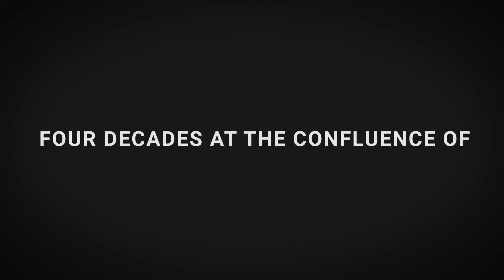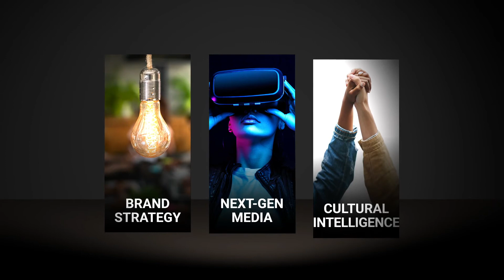Brand Tracking Innovation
Our tracking guides strategic challenges for brands, creators and marketers globally. NRG's always-on pulse on content, culture, and consumer taste enables us to create meaningful thought leadership that anticipates key market development and guides the leading plans to always be ready for the future.